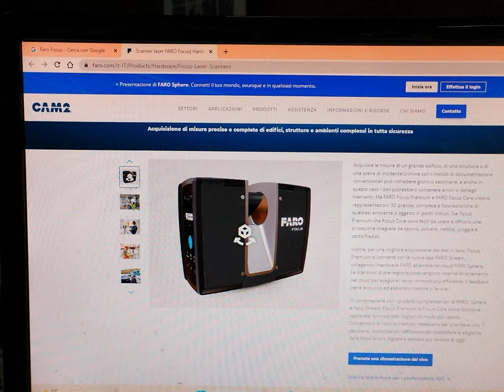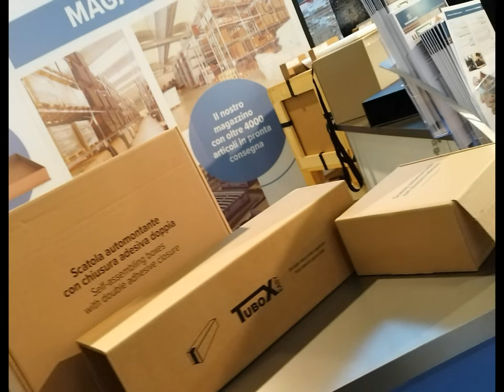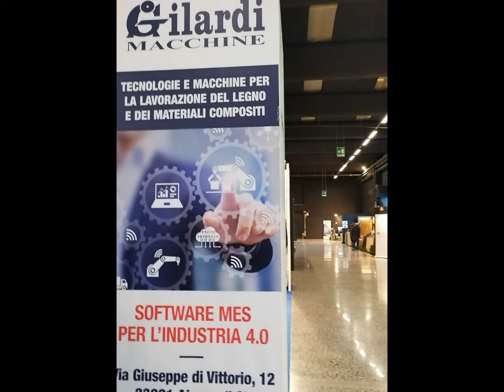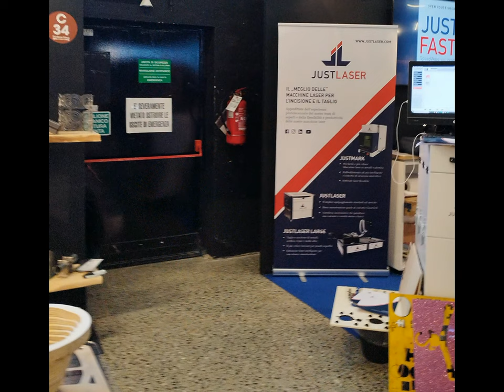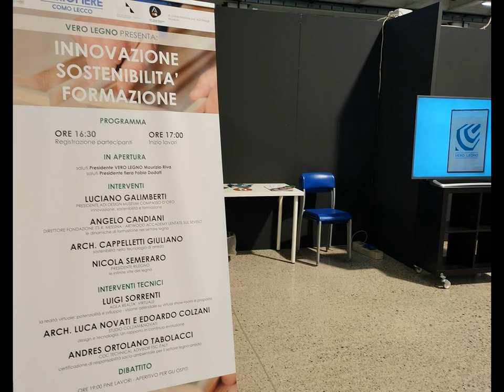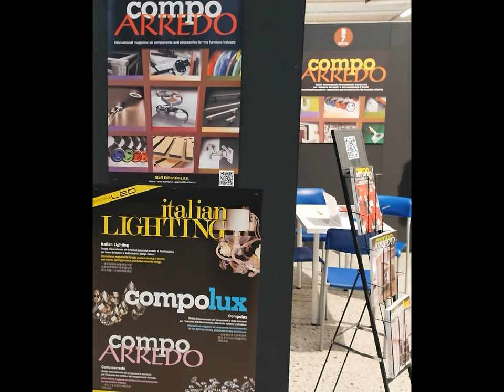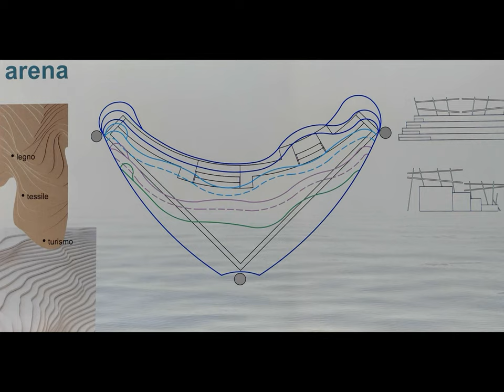Fornitore Offresi Jan. 19-21,2023 [by Sergio Conegliano]